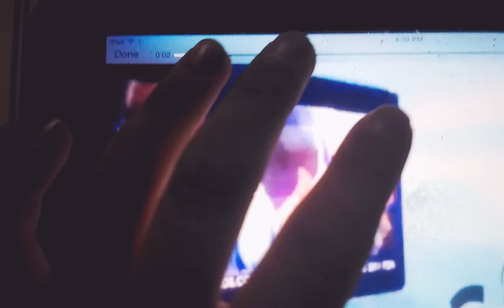February 29, 2020